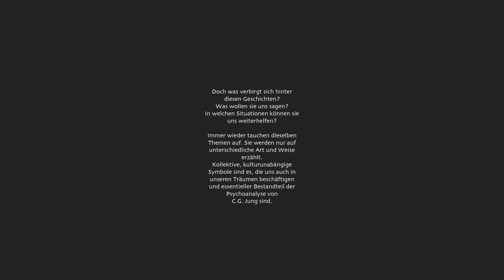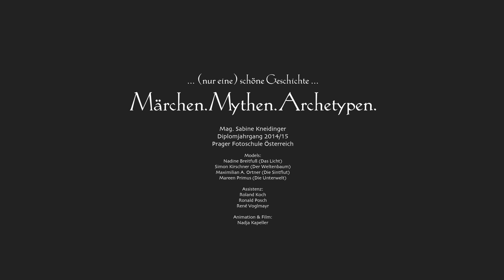Märchen.Mythen.Archetypen. – Kneidinger PHOTOGRAPHY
Die mystische und mythische Welt ist so ganz anders als der Alltag und die Welt, in der wir leben. Darin ist so vieles möglich. Die Protagonisten sind stark, auch wenn sie mal schwach sind, Angst haben oder traurig sind. Sie erleben und erschaffen Außergewöhnliches.

Doch was verbirgt sich hinter diesen Geschichten? Was wollen sie uns sagen? In welchen Situationen können sie uns weiterhelfen?

Immer wieder tauchen dieselben Themen auf. Sie werden nur auf unterschiedliche Art und Weise erzählt. Kollektive, kulturunabhängige Symbole sind es, die uns auch in unseren Träumen beschäftigen und essentieller Bestandteil der Psychoanalyse von C.G. Jung sind. Ich erzähle mit dieser Arbeit auf subtile Weise archetypische Geschichten, die beim Betrachter Emotionen auslösen und etwas Unbewusstes in ihm ansprechen sollen.

Meine Inspirationsquellen sind Erzählungen aus der ganzen Welt und die psychoanalytischen Ansätze von C.G. Jung, der seine Lehre der Archetypen vorwiegend aus Märchen, Mythen und Träumen ableitete.

Diese Video ist Teil meines Diplomprojektes an der Prager Fotoschule Österreich. Mehr über den Entstehungsprozess findet sich auch in Blog